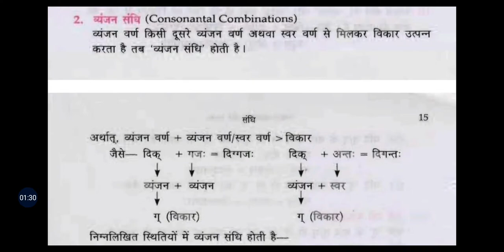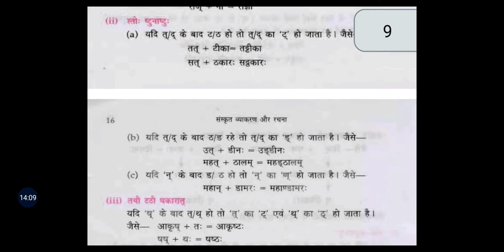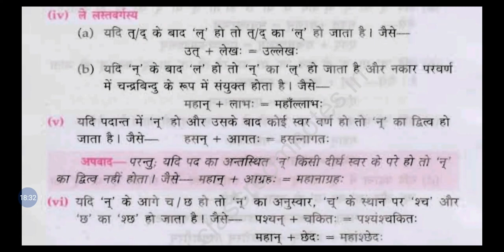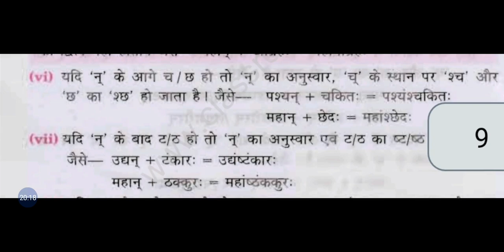Vyanjan Sandhi Volume 1